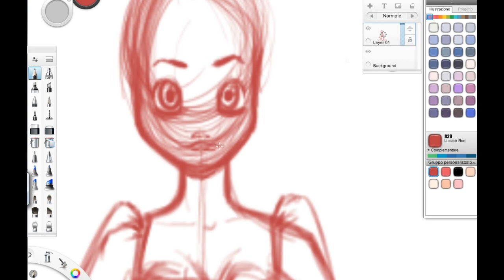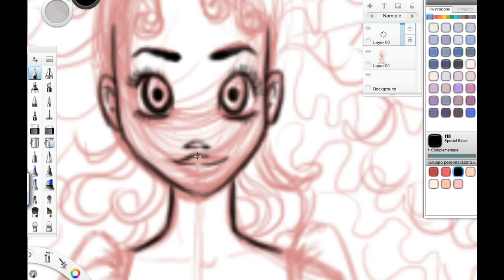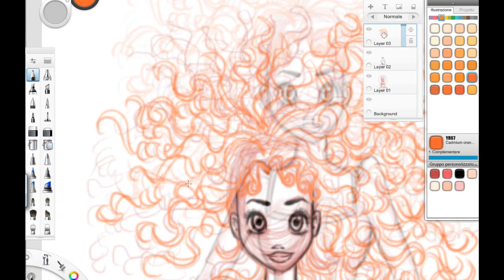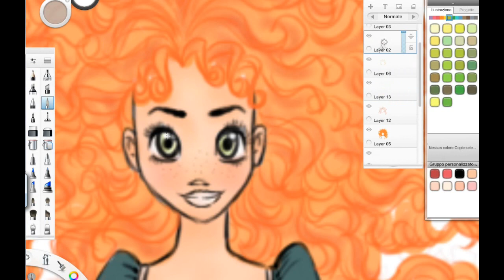❤ Le Principesse Disney : Merida ❤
prima ho realizzato il disegno a matita che potrete vedere qui
poi l'ho realizzato in digitale... ^_^
Continuando  la serie di disegni Principesse Disney ^_^

Instagram username:
DebbyArts
● ℘.s. ℐ ℓℴvℯ γℴυ ●
●▬▬▬▬▬▬▬▬▬ஜ۩●۩ஜ▬▬▬▬▬▬▬▬▬●

●▬▬▬▬▬▬▬▬▬ஜ۩●۩ஜ▬▬▬▬▬▬▬▬▬●